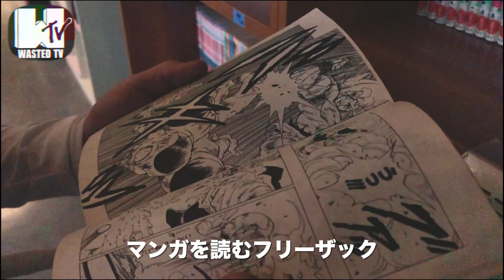アニメイベントで演奏してきました♪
ゆう杉並にて行われたYusugi
animeFestival vol.1の模様をお届け！！